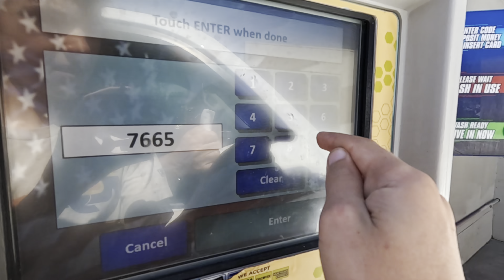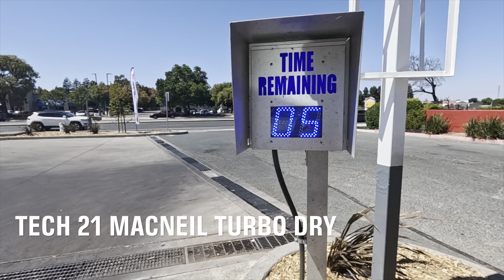The most perfect Ryko soft gloss maxx 5 at the shell gas station off by loverige rd